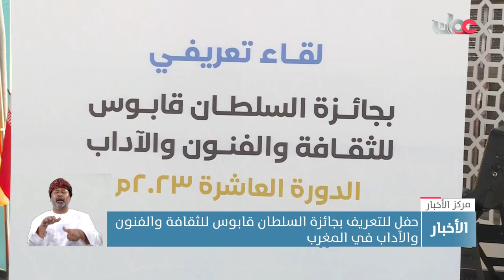حفل للتعريف بجائزة السلطان قابوس للثقافة والفنون والآداب في المغرب